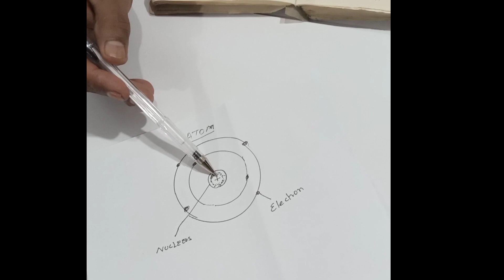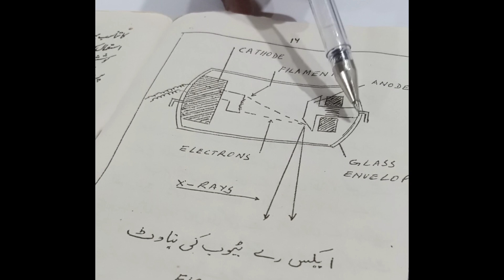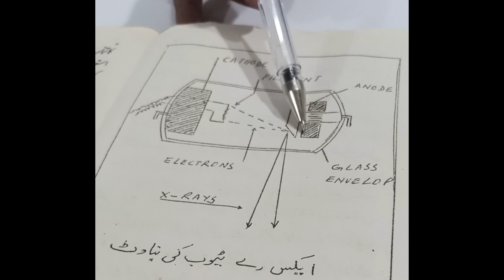what is x-ray ? how x-ray produce.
Dear Friend .
Assalam-o-alaikum my name is Abdul Sattar Rana & this is my youtube channel and this channel name is easyradiography.Today topic is what is x-ray and how x-rays produce. in this video we will learn the definition of x-ray, basic of x-ray physics and how x-rays produce.